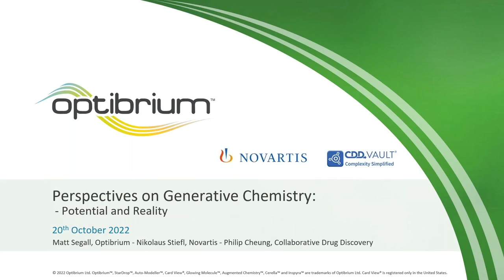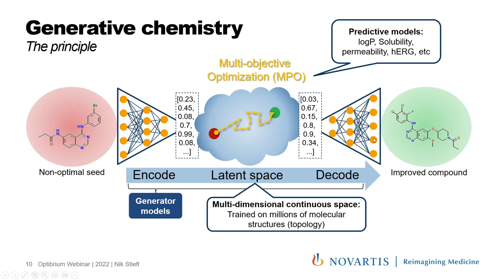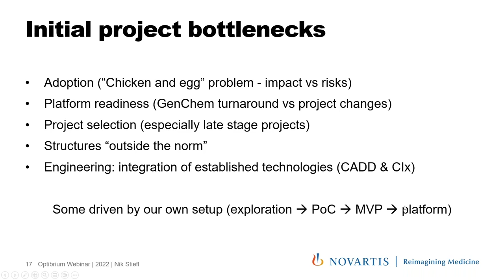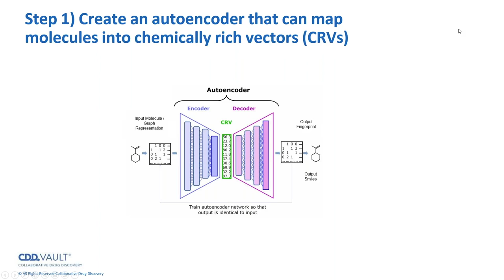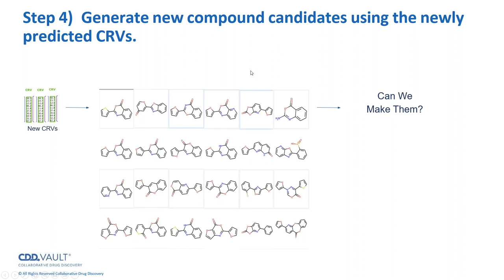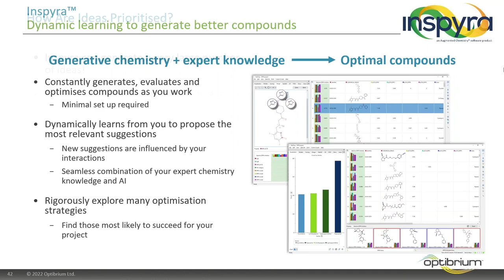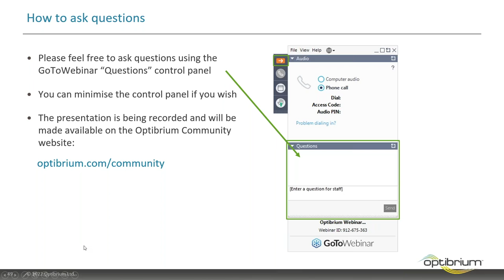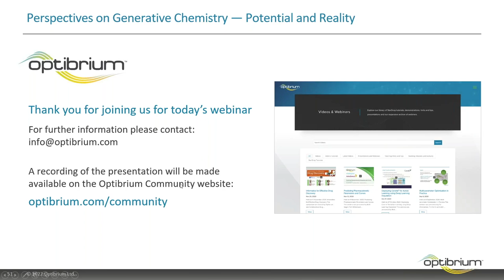Webinar: Perspectives on Generative Chemistry - Potential and Reality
Have advances in AI and deep learning reached a threshold whereby generative chemistry methods are redefining drug design? In this webinar, our panel of experts discuss their experiences of method development, real-life application and the advances being made.

Nikolaus Stiefl, Director of Data Science at Novartis shares his experience gained whilst building a generative chemistry platform, including algorithms, backend and initial project applications. The use cases provide different insights into the pros and cons of this approach along with optimisation techniques.

Philip Cheung, Scientific Informatics Software Consultant at Collaborative Drug Discovery, explores some of the challenges faced when implementing novel machine learning models for generative chemistry – plus several interesting approaches taken to overcome them.

Matt Segall, CEO at Optibrium, discusses the challenges of applying generative chemistry methods in practice and describes how experienced chemists can guide generative methods to rigorously explore a wide range of optimisation strategies and more effectively target high-quality compounds for their projects.

To learn more about generative chemistry and AI drug discovery tools to help you, please visit our